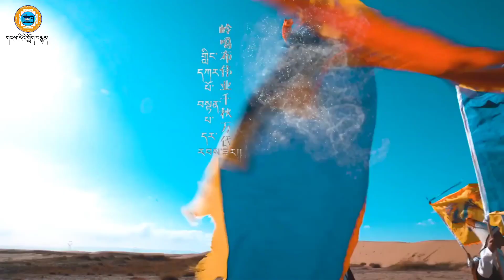New Tibetan song 2019 ཨ་མྱེས་གེ་སར།